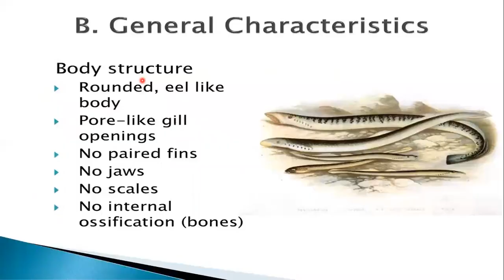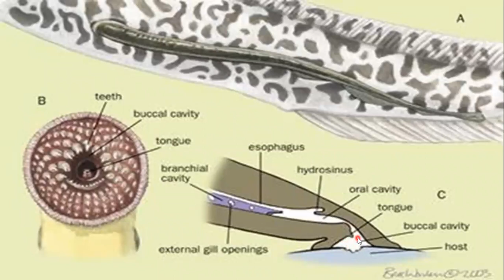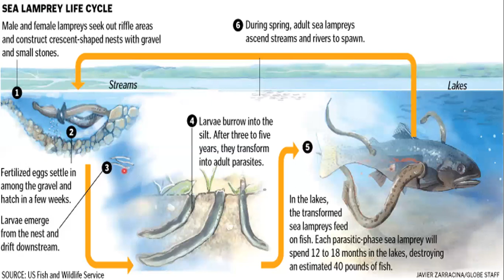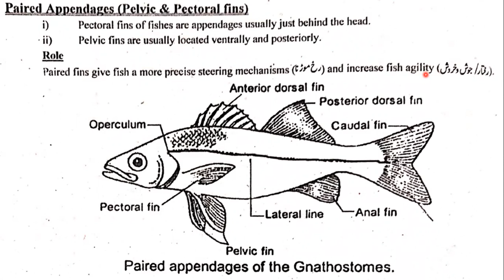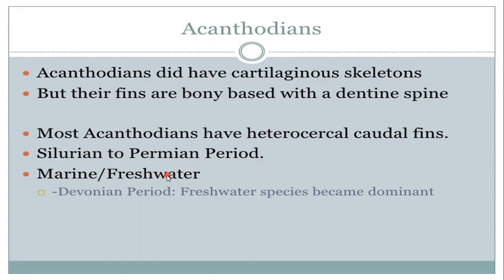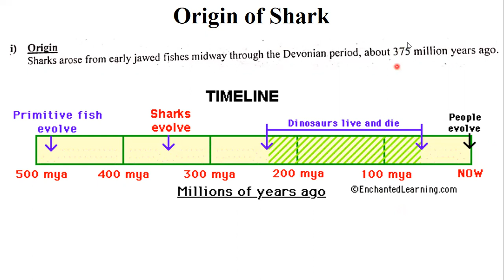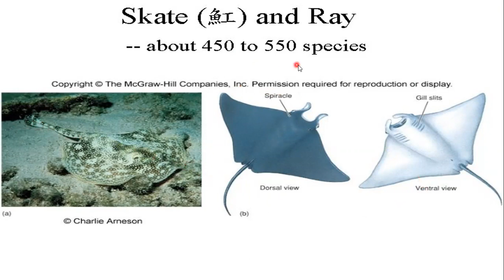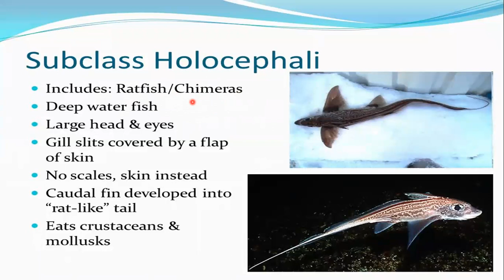Fishes Lecture No 3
Zool-302: Animal Diversity-II